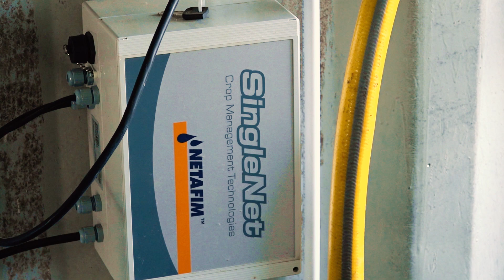Csemegekukorica felszín alatti csepegtető öntözése (SDI rendszer)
Cégünk, a Brinkman Hungary Kft. a növényházas öntözésben szerzett sokévtizedes szaktudását az intenzív szabadföldi és szuperintenzív gyümölcsös kertészetekben is sikeresen tudja kamatoztatni.

A videóban Csanádpalotán 20 ha csemegekukorica SDI öntözésének kiépítését fejezzük be.

A csepegtetőcsöveket a talajfelszín alá 30 cm mélyen telepítettük 1 méteres sorközzel, így biztosítva az állandó és megfelelő tápoldatozást, öntözést.